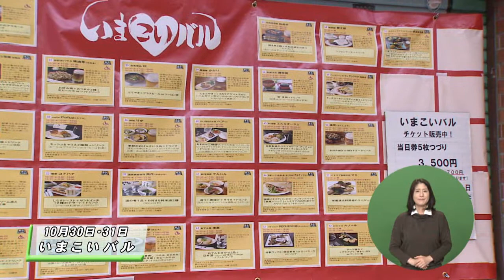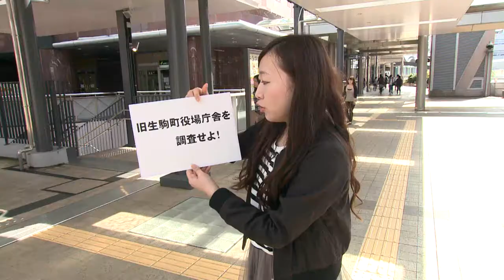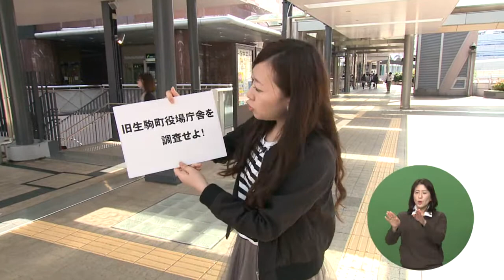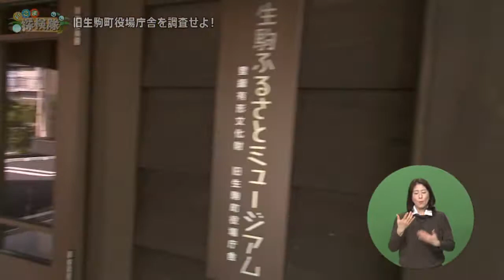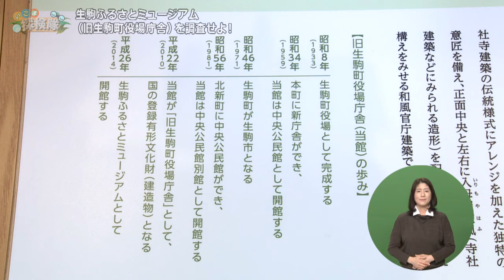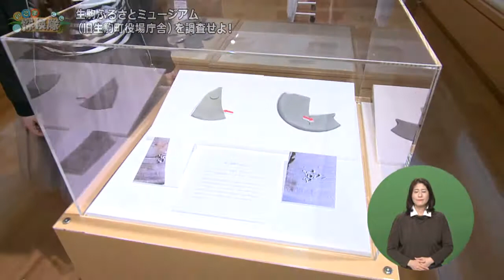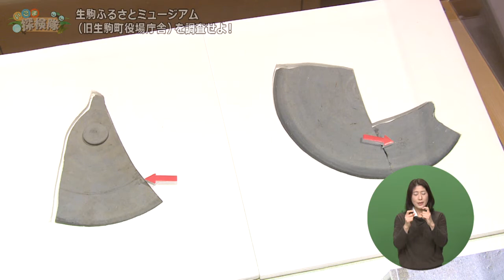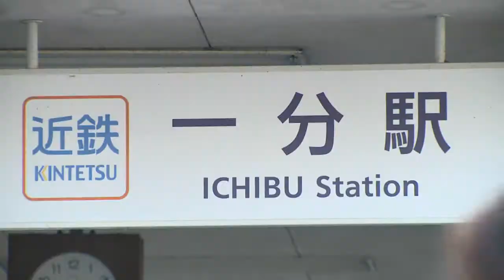【生駒の歴史、ここにあり！？】ラブリータウンいこま27年11月15日（生駒市広報番組）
奈良県生駒市の「オモシロイ」を発信する市広報番組「ラブリータウンいこま　11/15号」

◆トピックス…市内の出来事を簡単に紹介（0:24～）
・いまこいバル
・小学生メニューコンテスト（調理審査）
・みんなで踊ろう、ハロウィンフラッシュモブ

◆いこま探検隊…生駒のイマ知りたいことを体当たり取材（4：22～）
・ふるさとミュージアム（旧生駒町役場庁舎）を調査せよ

◆エキ前とりっぷ…生駒の日常を駅を起点に紹介（12：28～）
・一分駅